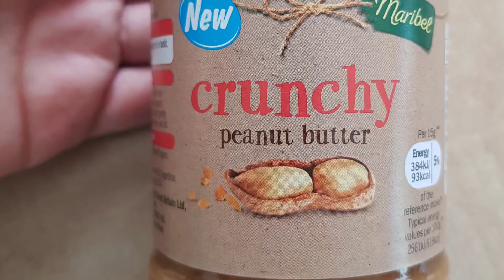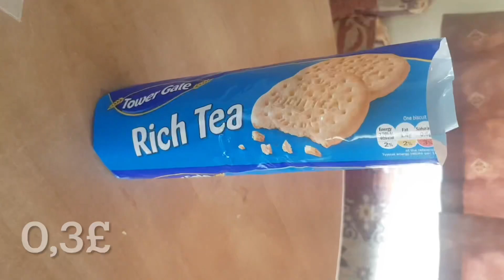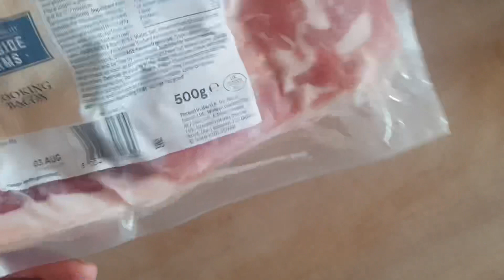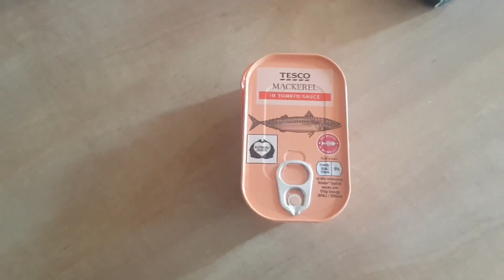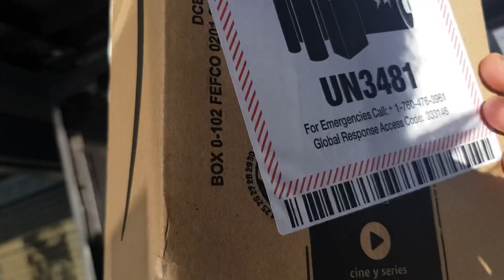ЦЕНЫ НА ПРОДУКТЫ в Англии | Много ли денег уходит на еду?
Какие цены в местных супермаркетах? Маленькие фишечки для вас, если вы едете на фурму работать. Что можно взять с собой на поле в качестве тормозка?

И как доставляют интернет-заказы к нам на ферму

Если у вас есть информация (вы работали) на какой-то ферме и вам есть, что рассказать, то жду вас. Вы сможете помочь другим не совершить ошибку. Давайте сделаем этот мир немного добрее! ;-)